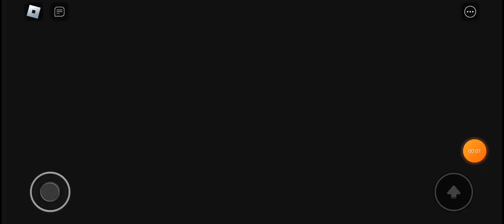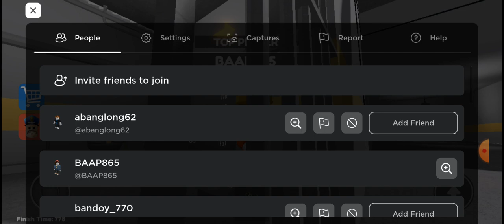7 January 2024